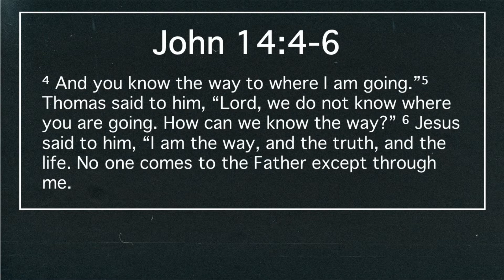The Most Important Question - John 14:1-6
Join Pastor Josh Goza as he discusses the most important question that we all need to seek an answer to.

This video is a recording of our worship service on November 27, 2022.

To learn more about Sandy Level Baptist Church, visit our

To contribute to the ministries of Sandy Level Baptist Church as we serve our community, click the following link for our online giving portal.